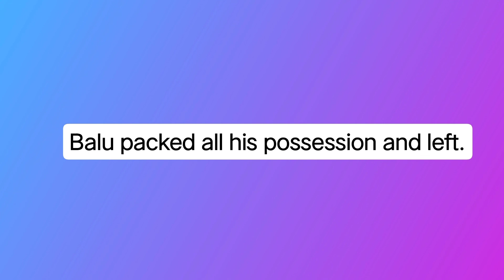possession meaning/tamil meaning